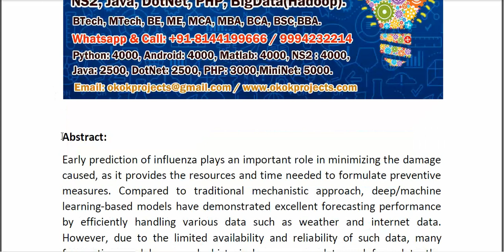Self Attention Based Deep Learning Network for Regional Influenza Forecasting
* Complete Source Code
* Complete Documentation
* Complete Presentation Slides
* Flow Diagram
* Database File
* Screenshots
* Execution Procedure
* Readme File
* Video Tutorials
* Supporting Softwares
Support Specialization
* 24/7 Support
* Ticketing System
* Voice Conference
* Video On Demand
* Remote Connectivity
* Document Customization